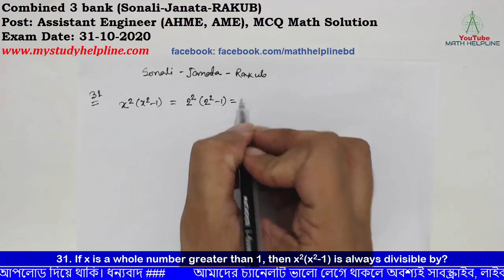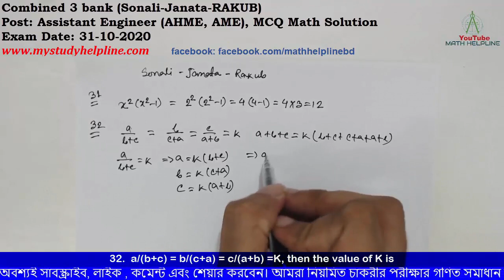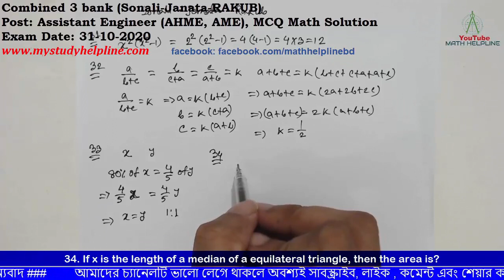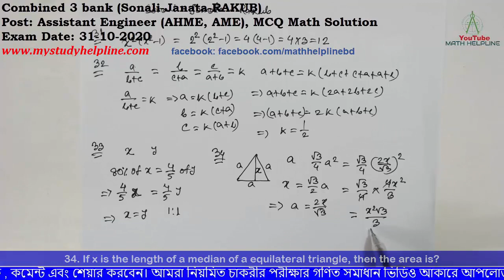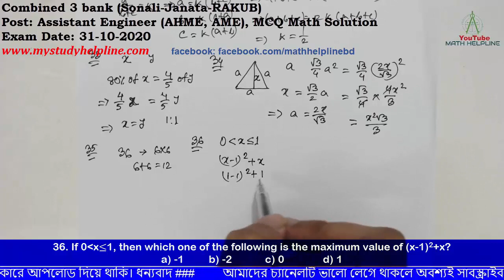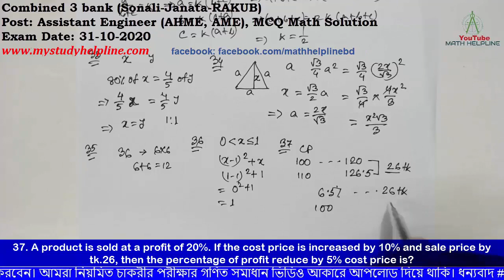Combined 3 bank (Sonali-Janata-RAKUB) Post: Assistant Engg. MCQ Math Solution Exam Date: 31-10-2020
mathhelpline mathhelpline Combined 3 bank (Sonali-Janata-RAKUB) Post: Assistant Engineer (IT, AHME, AME), MCQ Math Solution
সম্মিলিত তিন ব্যাংক , সোনালী-জনতা-রাজশাহী কৃশি উন্নয়ন ব্যাংক, সহকারী প্রকৌশলী

31. If x is a whole number greater than 1, then x2(x2-1) is always divisible by?
32.  a/(b+c) = b/(c+a) = c/(a+b) =K, then the value of K is
33. 80% of a number is equal to 4/5th of other number. What is the ratio between the first number and the second number respectively?
34. If x is the length of a median of a equilateral triangle, then the area is?
35. Which one of the following is minimum value of the sum of two integers whose product is 36?
36. If 0less than x less than or equal to1, then which one of the following is the maximum value of (x-1)2+x?
37. A product is sold at a profit of 20%. If the cost price is increased by 10% and sale price by tk.26, then the percentage of profit reduce by 5% cost price is?
38. If (x+3) is a factor of 3x2+ax+6,  then what is the value of a?
39. A man’s salary was reduced by 50%, again the reduced salary was increased by 50%. Find the loss of in term of percentage.
40. What is the weight of 1cubic metre of water?